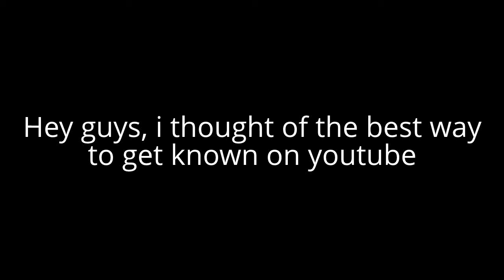WeGoBeastMode channel (GO SUBSCRIBE)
hey guys, i started a new channel for bo2 100+ gameplays and really other good game plays.